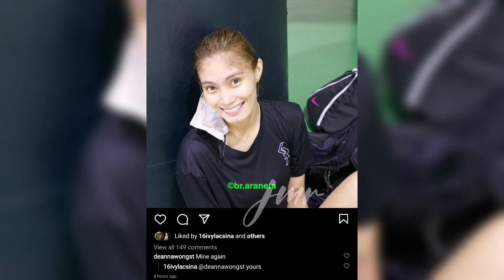OPTIMUM PARTY ! 🎊🎊 DEAVY LATEST UPDATE ❤️ | FAMILY BONDING